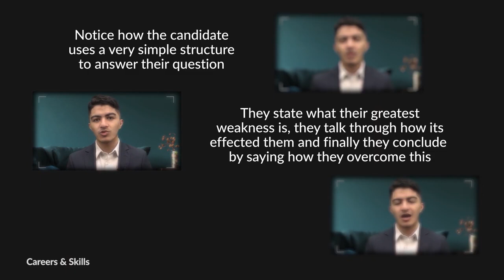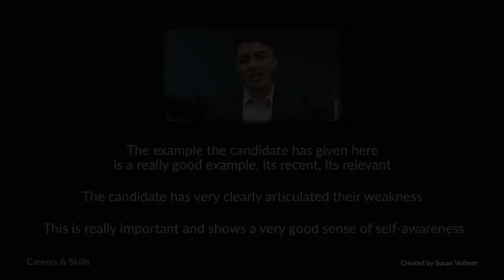What is your greatest weakness (Example answer and expert advice)